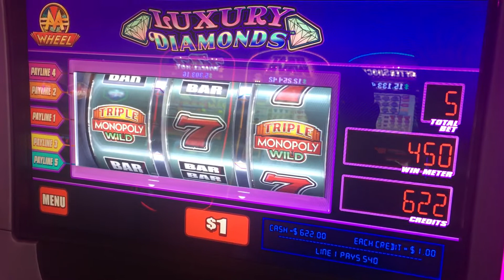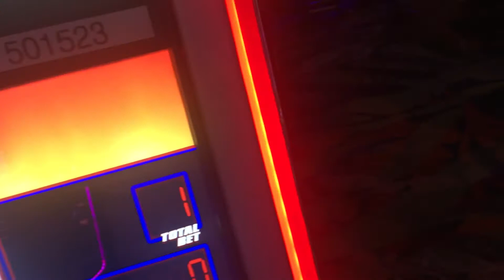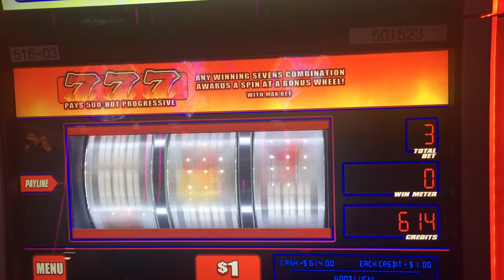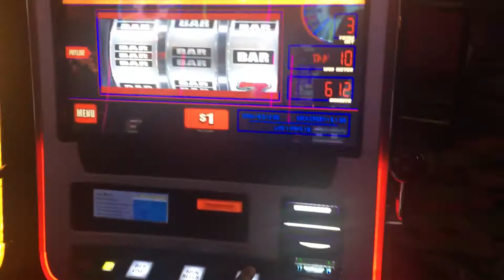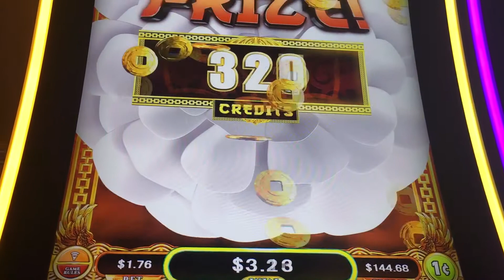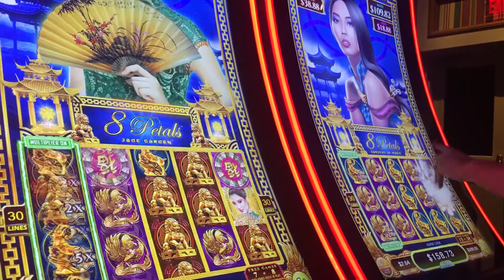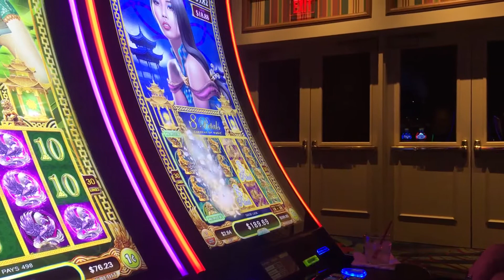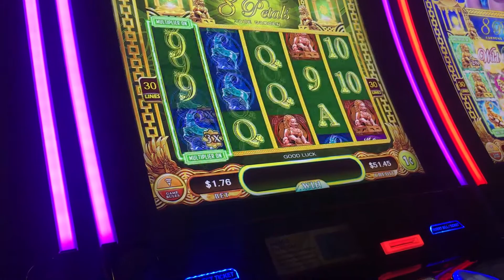HUGE WIN!!! Monopoly Slot and 777 Hits